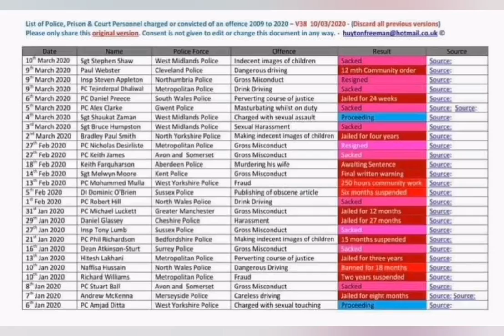Long list of UK police officers committing shocking crimes